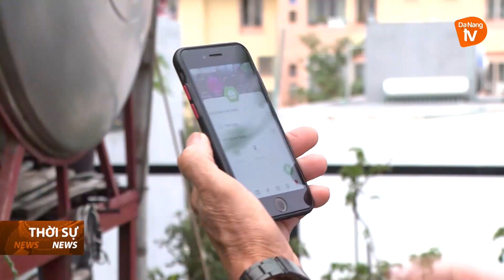ĐƯA NÔNG NGHIỆP ĐÔ THỊ THÀNH XU HƯỚNG BỀN VỮNG